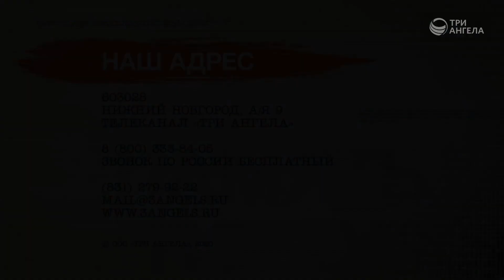Память поколений | Илья Иванович Вельгоша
Серия программ «Память поколений»